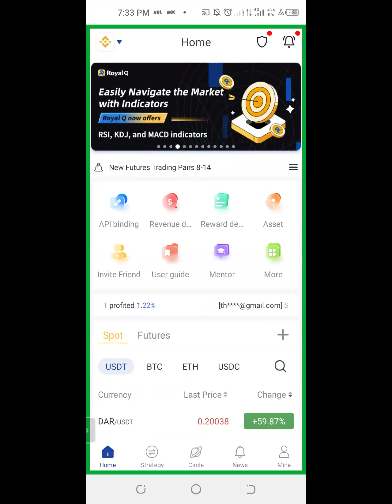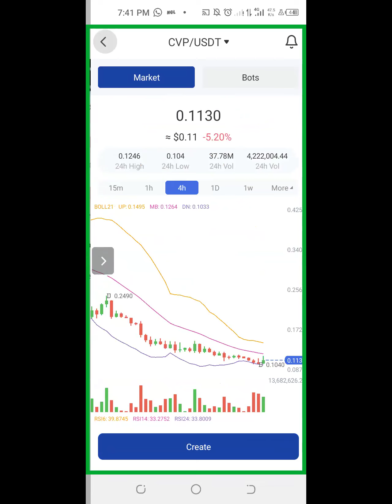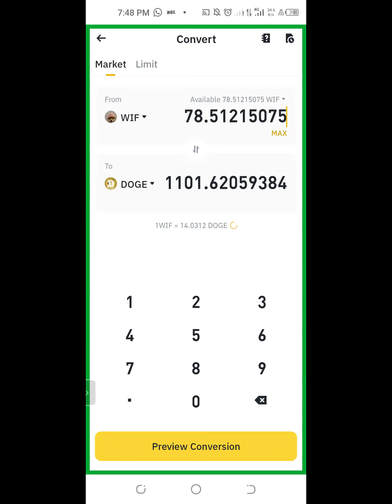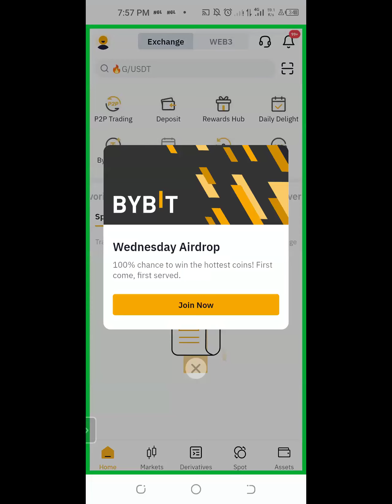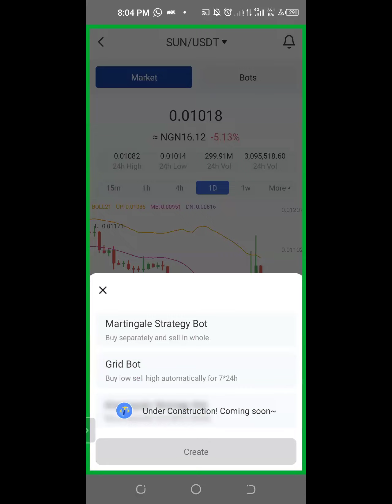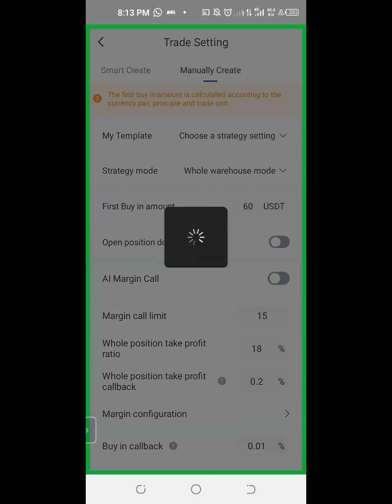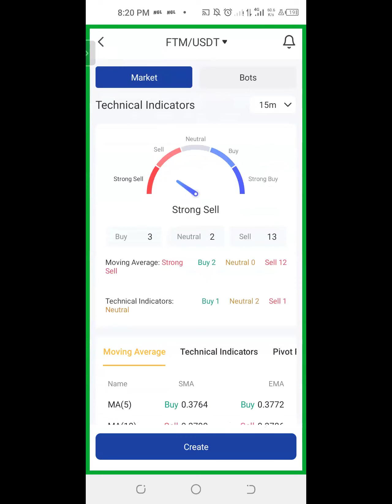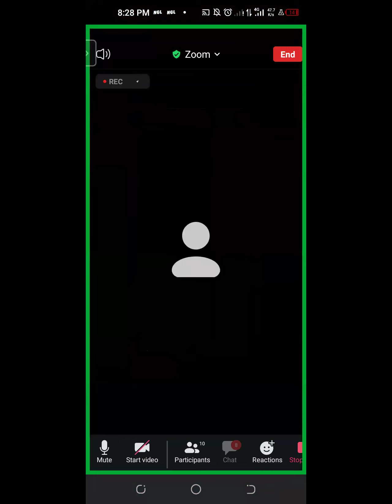3 Ways To Recover Your Funds When Your Coin Is Delisted With RoyalQ